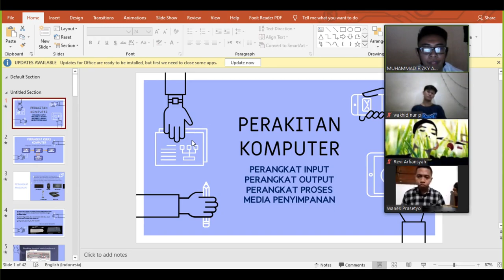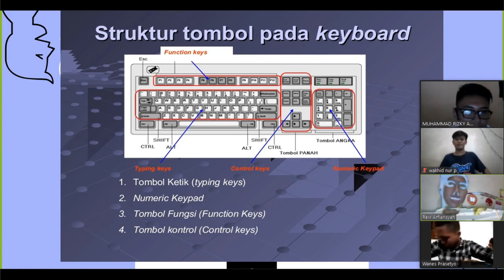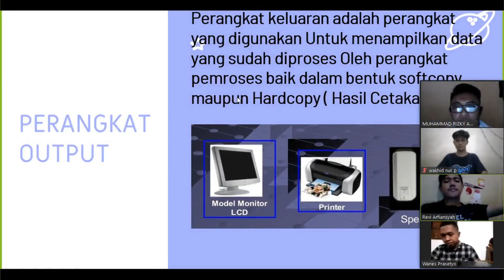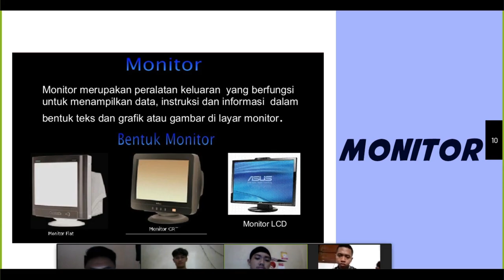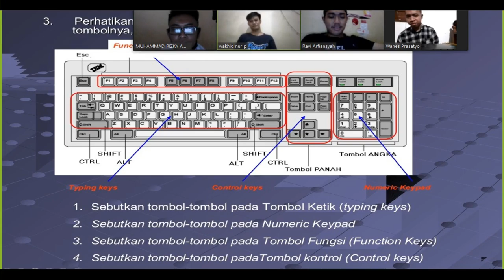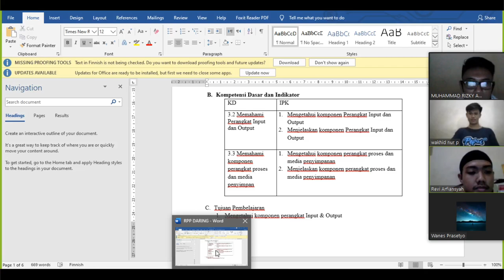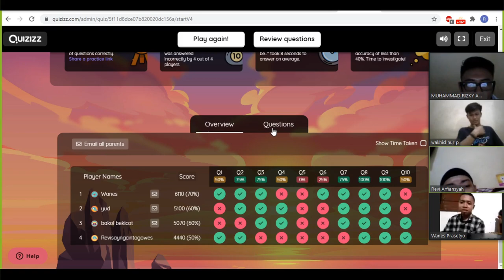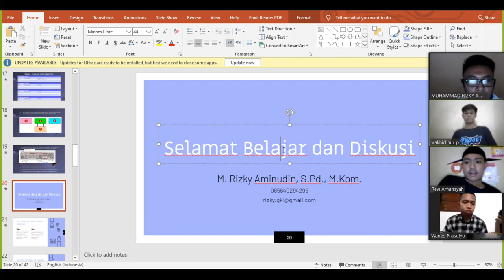MICROTEACHING PERAKITAN KOMPUTER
Microteaching

Nama : Muhammad Rizky Aminudin
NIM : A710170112